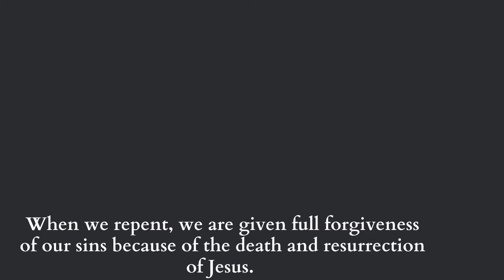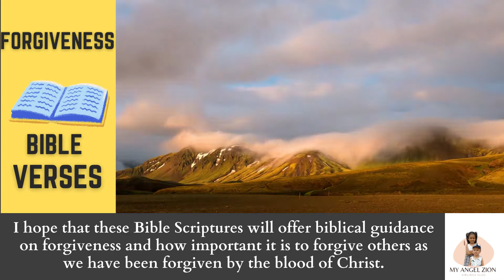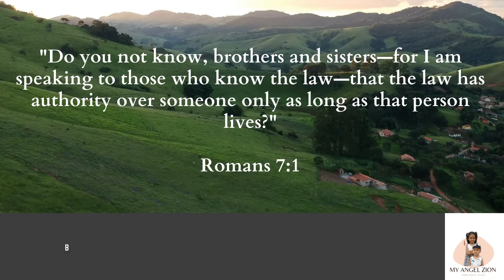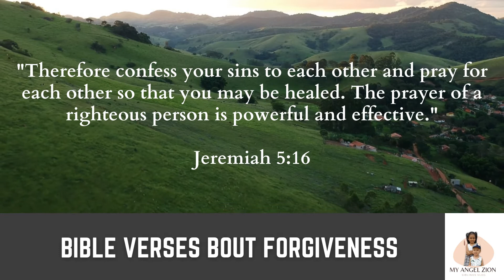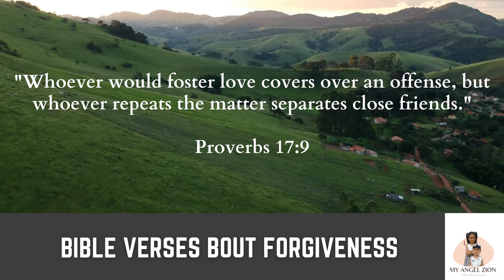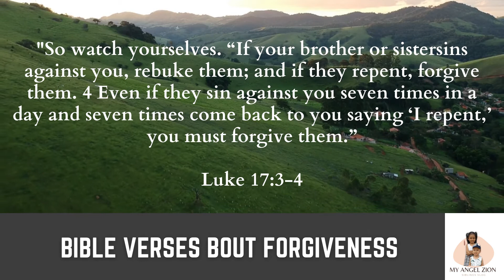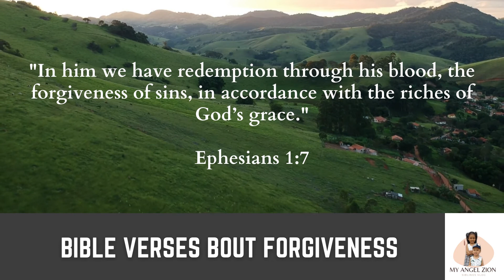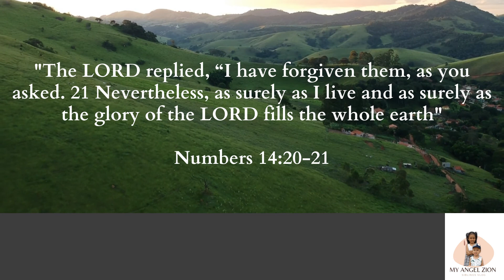Bible Verses About Forgiveness | Happy Music, Relaxing, Bright, Medium Fast | Inspiration Words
These Bible Verses will offer biblical guidance on forgiveness and how important it is to forgive others as we have been forgiven by the blood of Christ. With the grace and mercy shown to us, we are always able to start new with God. When we repent, we are given full forgiveness of our sins because of the death and resurrection of Jesus.

Music used in this video is from Liborio Conti!

I will be glad if you do that. God bless you always!